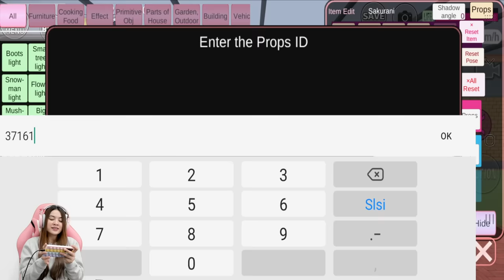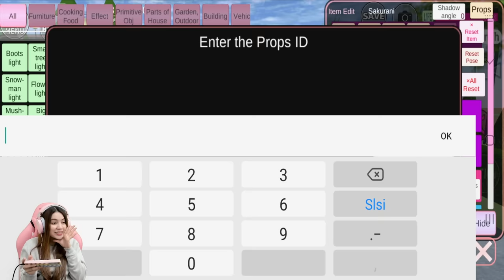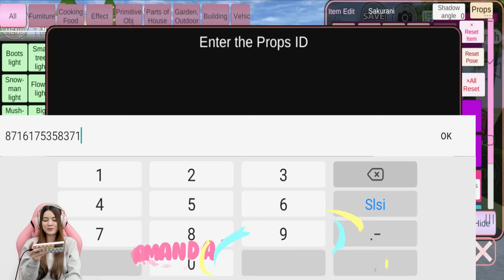SENANGNYA BISA MAIN KE RUMAH SUSANTI TEMANNYA UPIN-IPIN!! SAKURA SCHOOL SIMULATOR - PART 313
Halo teman-teman, kita lanjut main Sakura  Simulator lagi yaa. Part 313 kali ini Sakurani mau ajak Sakuroni untuk ke rumah temannya Upin Ipin yaitu Susanti! Gimana kira-kira ya..bakalan seru apa nggak?? So..langsung aja tonton videonya sampe selesai yaa..

FB Fanpage: @aninurhayaniofficial
Likee: @aninurhayani_15